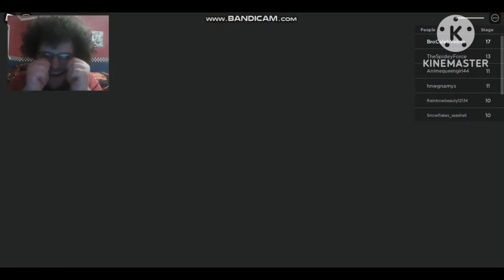Revisiting Siren Cop's Prison | Roblox